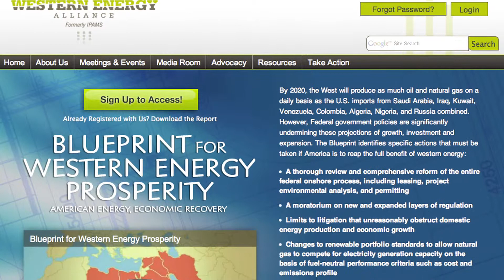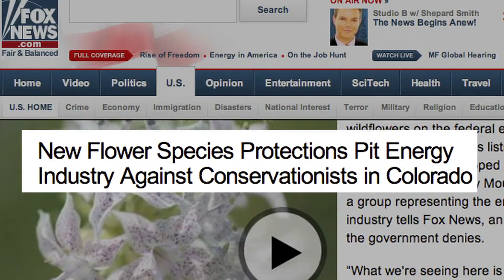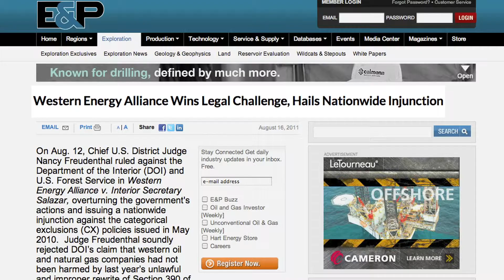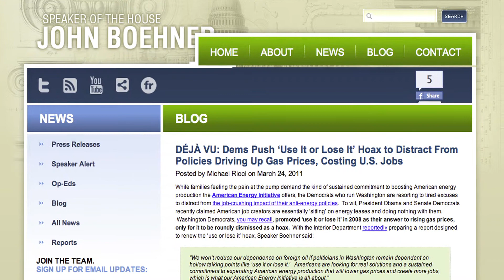Western Energy Alliance Advocacy Highlights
Western Energy Alliance is a non-profit trade association representing 400 companies engaged in all aspects of environmentally responsible exploration and production of oil and natural gas in the West.  From rolling back policies meant to slow development in our region to the successful launch of the Blueprint for Western Energy Prosperity, Western Energy Alliance made great strides in 2011. We were able to preserve access to public lands, stop adverse legislation and begin to reduce the regulatory burden.